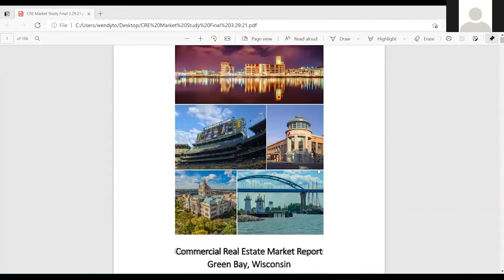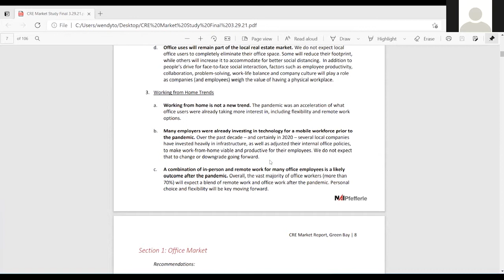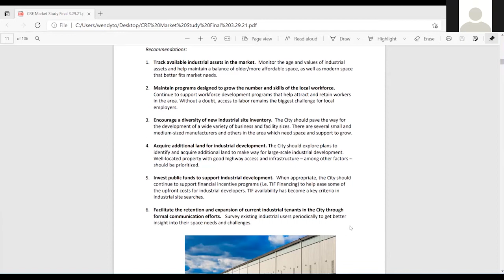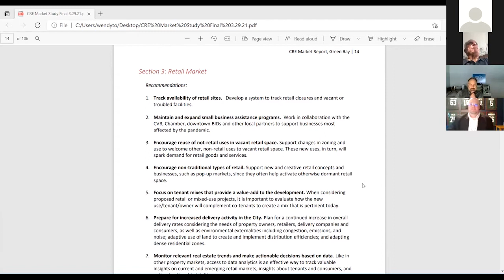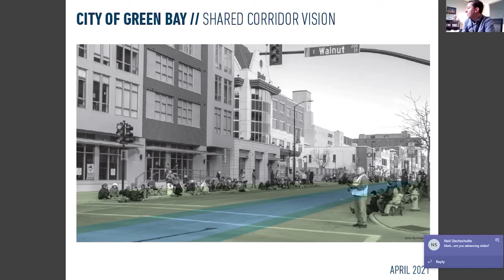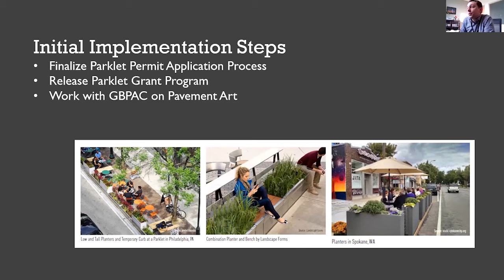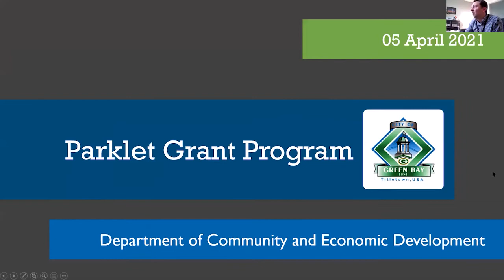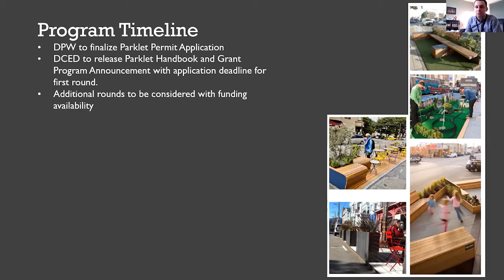Economic Development Authority 4-5-21